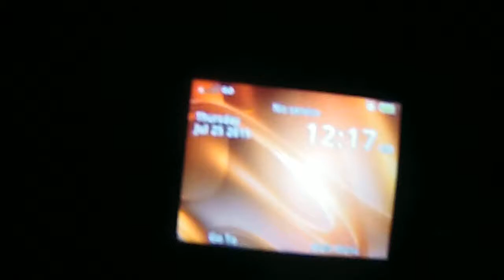07252019XXSHORTNOISEVIDEO01A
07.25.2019 @12:17 AM. 2 hour and 17 minutes AFTER the town's noise curfew started. The noise began 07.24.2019 in the AM. The video cam is ZOOM Q4n. Reverb: Room; Mastering: Ultra Maximize; Stereo: Mono (Personal Preference). I have the top dial set at 6. The Zoom Technician recommended 3, 5, or 9. I set it at 5 but I accidentally moved the dial to 6.  The previous video sounded great so I left it at 6 for this video. Photography is NOT my strong suit. I love the ZOOM Q4n!